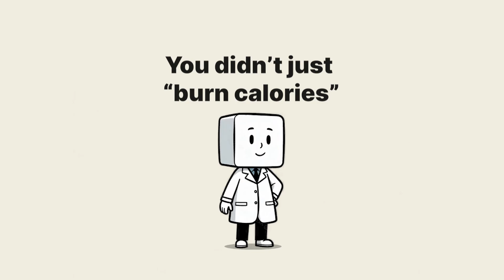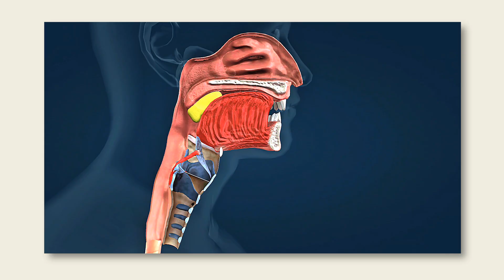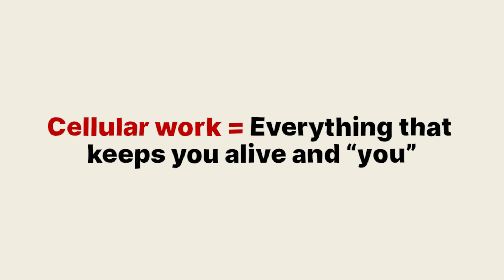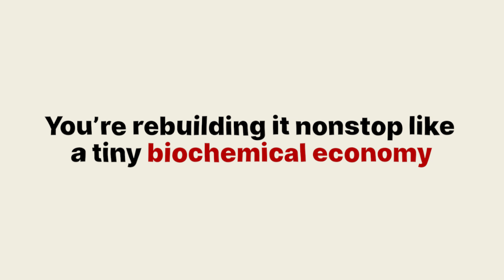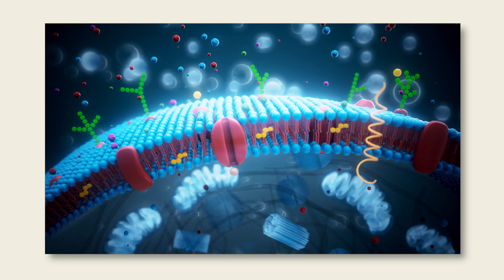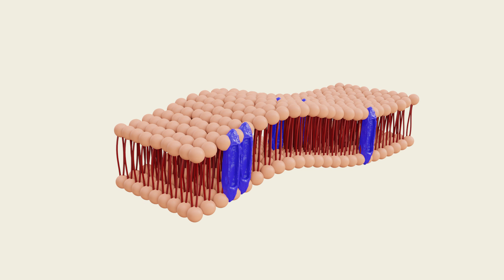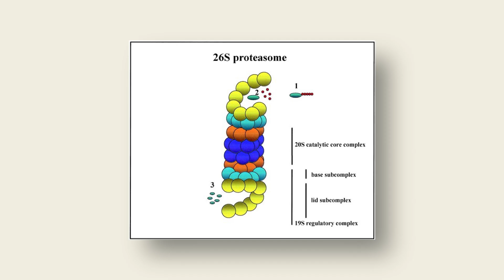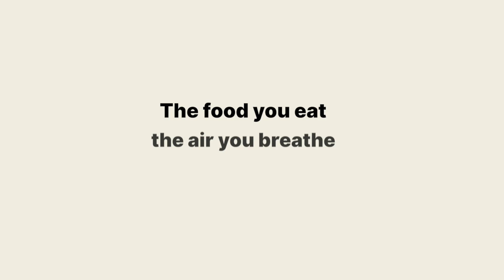How Your Body Turns Food Into Energy and Life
Ever think about what really happens to the food you eat? This video breaks down how your breakfast plate to the cells that make up you. Learn how your body turns carbohydrates, proteins, and fats into energy, building blocks, and life itself.

We’ll explore:
- How digestion breaks food into glucose, amino acids, and fatty acids
- How mitochondria convert nutrients into ATP, the energy your cells use
- How your body uses that energy to build proteins, membranes, and DNA
- The constant repair, renewal, and rebuilding happening inside your body
- How every bite you take contributes to the living process that makes you you

By the end, you’ll learn eating, energy, and even being alive in a completely new way. Your body isn’t static—it’s a living, adaptive system constantly creating itself.

TIMESTAMPS:
00:00 – how food becomes you
01:46 – breaking food into energy
03:53– mitochondria and atp
06:05 – building cells and tissues
08:32 – constant repair and renewal

✅ 𝐀𝐛𝐨𝐮𝐭 𝐒𝐂𝐈𝐄𝐍𝐂𝐄 𝐀𝐍𝐃 𝐇𝐄𝐀𝐋𝐓𝐇 𝐔𝐍𝐋𝐎𝐂𝐊𝐄𝐃.

Welcome to SCIENCE AND HEALTH UNLOCKED– the place where curiosity meets clarity. I break down the biggest questions in science into easy-to-understand, engaging videos that make you think. Whether it's the mind-bending laws of physics, the vast mysteries of space, breakthroughs in biology, or fascinating insights from human behavior, each video is designed to help you explore how the world really works.

If you're a student, a lifelong learner, or simply someone who enjoys uncovering the truths behind everyday phenomena, this channel is for you. Join me on a journey to explore the wonders of science, one discovery at a time.

🔎 𝐑𝐞𝐥𝐚𝐭𝐞𝐝 𝐏𝐡𝐫𝐚𝐬𝐞𝐬:
how food turns into energy
how the body converts food into cells
what happens to food after you eat
how calories actually work
are we constantly replacing our cells
how often does the body replace cells